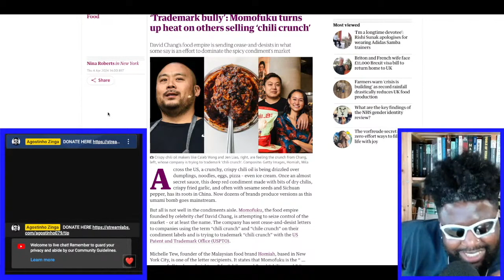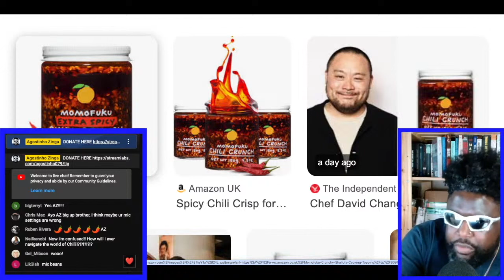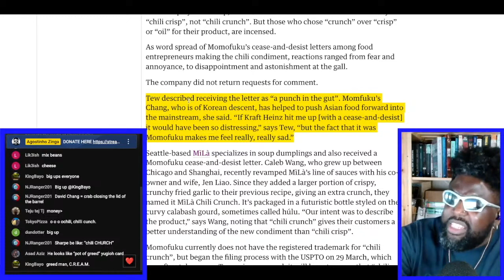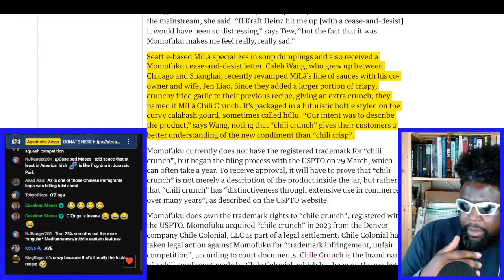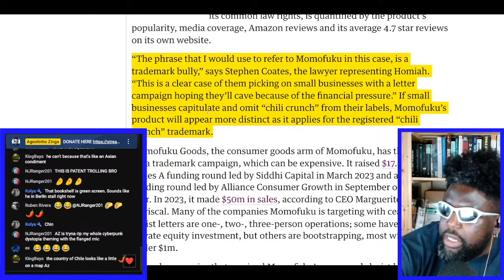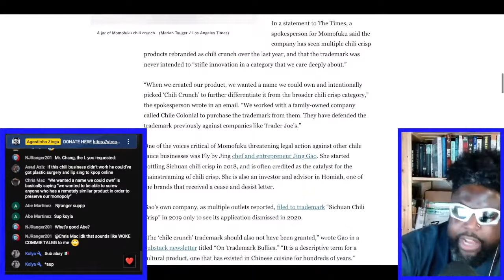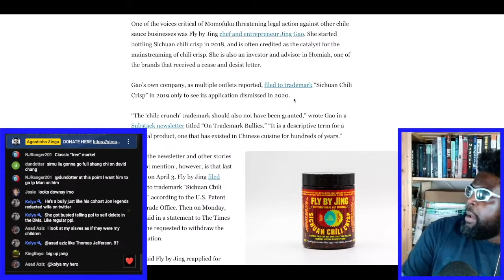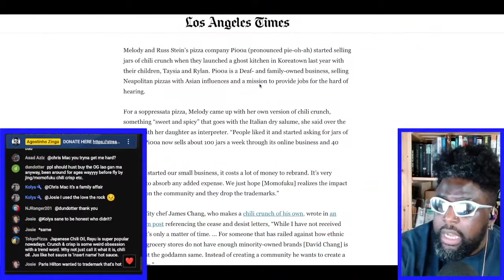DAVID CHANG AND MOMOFUKU DESTROYED FOR TRYING TO TRADEMARK 'CHILI CRUNCH'